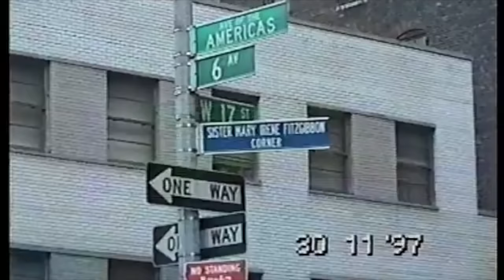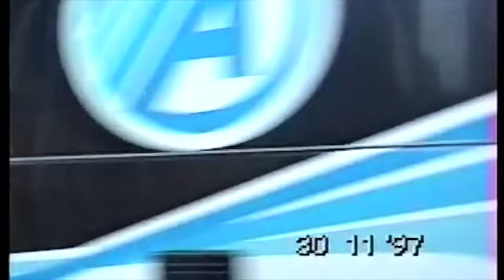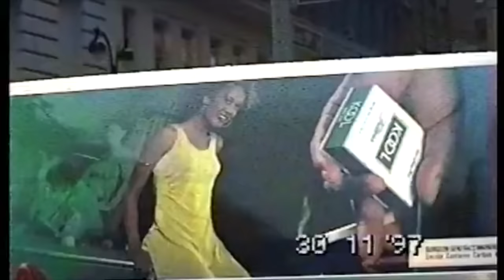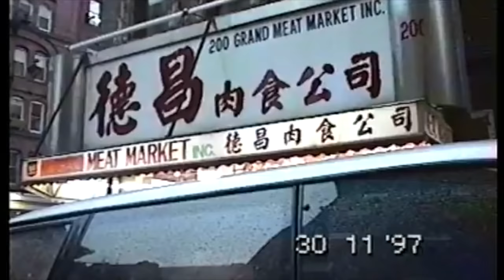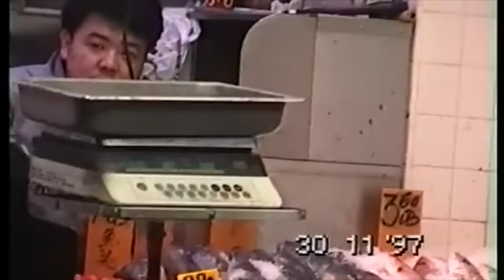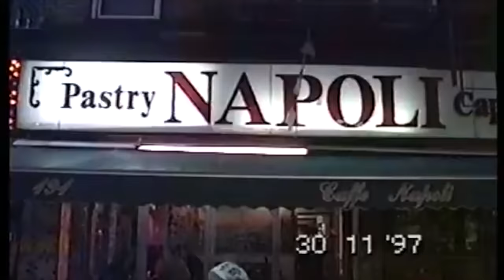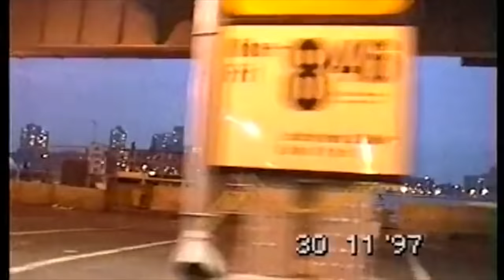A Drive Through NYC In 1997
Unedited footage of a drive through Manhattan in 1997. Shot on a Sonny Handycam Camcorder by my father Rachid Echahly